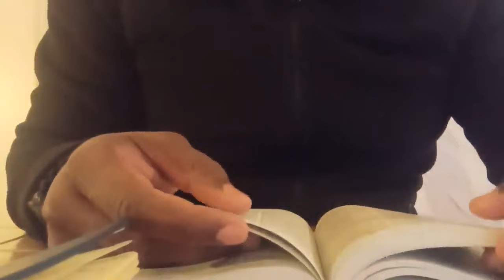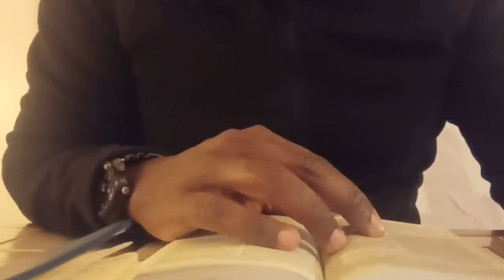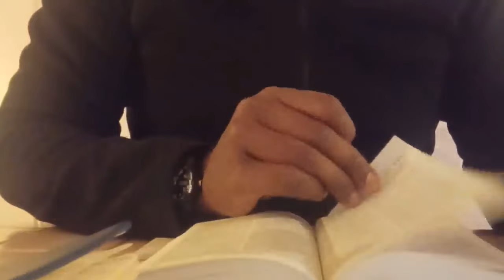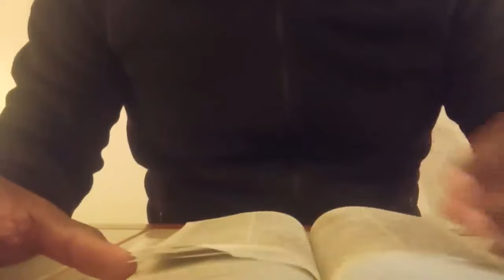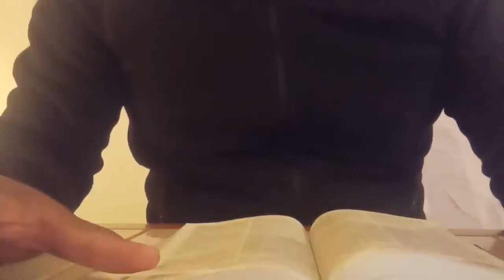L'ENNEMI DETESTE CETTE PRIÈRE || LUI LE PÈRE DE LA SEPARATION VA FUIR ET LIBÉRER TA VIE